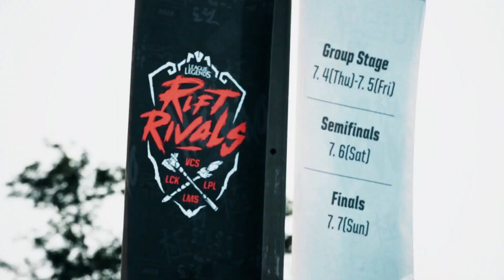타잔과 카오스 코치의 물러설 수 없는 승부!! 과연 승자는?? 핀레코드 21화!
RiftRivals 2019 대기실에서 펼쳐진 두 남자 간의 물러설 수 없는 승부와 그리핀 선수들의 활발한 대기실의 모습 영상입니다

[ Official Griffin SNS ]

📣Team Griffin Official SNS(LoL, OW, PUBG)

❤Please follow Griffin Team SNS❤